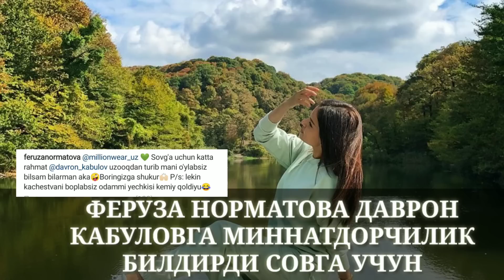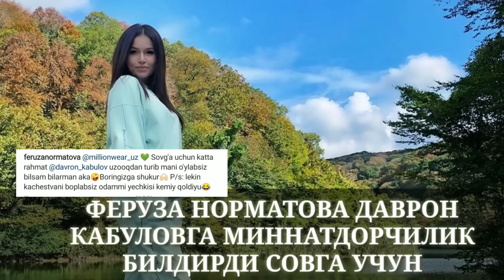У́ЗБЕКИСТОНДА КАТТА ФАЛОКАТ.ЮЗ БЕРДИ..ФЕРУЗА НОРМАТОВАГА КУТИЛМАГАН СОВГА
Узбекистон янгиликлари бугунги янгиликлар куни яннгиликлар шов шув шоу-бизнес